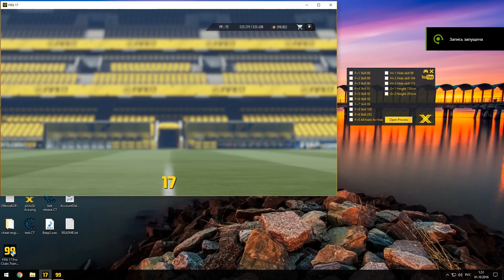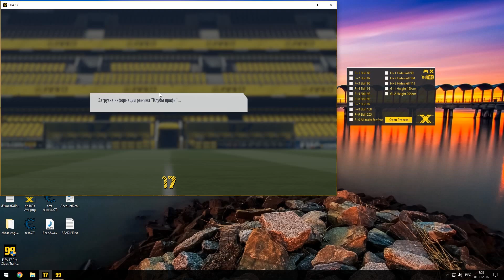FIFA 17 How use trainer pro clubs